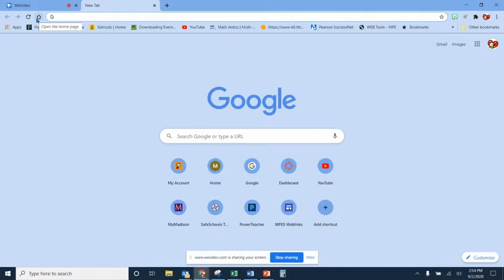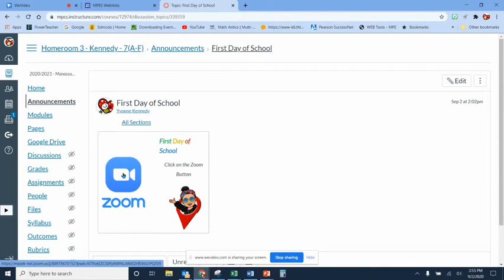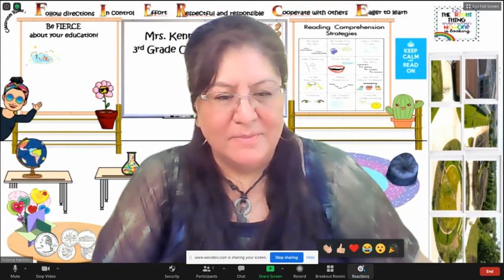MPE First Day of School Zoom Class Meeting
How to access your Zoom class meeting on the first day of school, September 8th